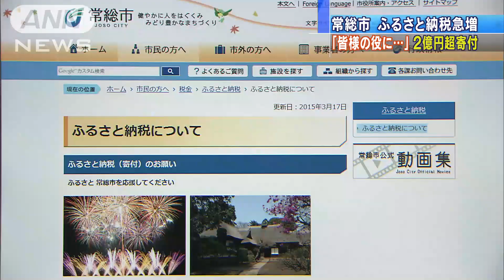常総市へ「ふるさと納税」急増 復興に役立てて・・・(15/10/07)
鬼怒川の堤防が決壊した茨城県常総市では、復旧を支援する目的で寄付として「ふるさと納税」に申し込む人が急増しています。　これまで常総市では、ふるさと納税に申し込みをした人へ返礼品として米や常陸牛などの特産品を送っていましたが、農家などが被災し、現在は用意することができていません。